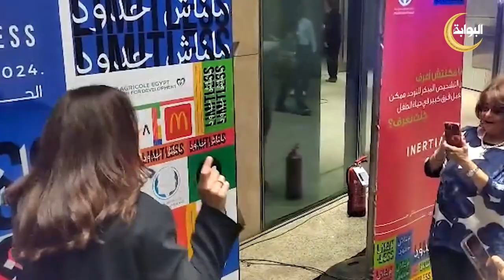في اليوم العالمي للأوتيزم.. غادة عادل تشيد بالأبطال الحقيقيين لمسلسل حالة خاصة